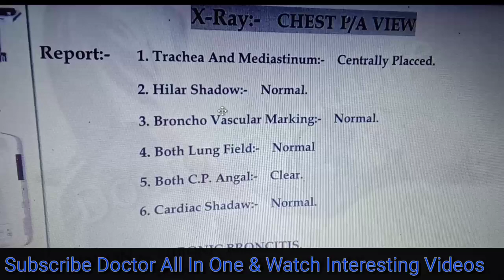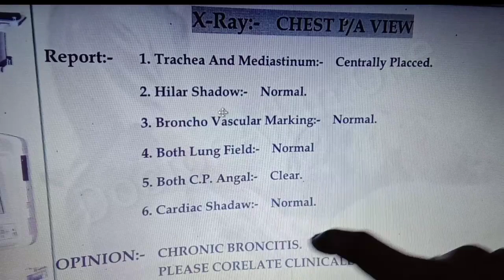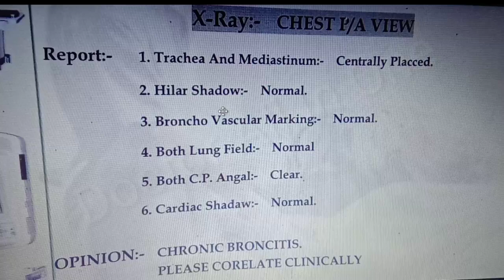Chest X Ray Report कैसे देखें । How To Read Chest X-ray Report In Hindi l चेस्ट एक्स रे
Notice- Hey Guy's  All the information and data is based on different books and other sources  so please you well confirm before that if using any data, content and also any medication. So please you read this information carefully and we will not liable for any kind of activities.
Doctor All In One.